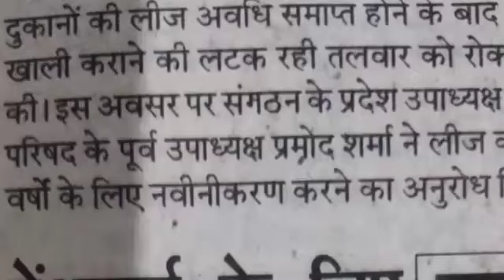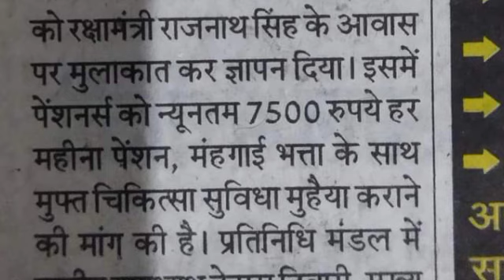eps-95 pension latest news today | eps95 letest update today | eps95 pension news 05 April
eps-95 pension latest news today | eps95 letest update today | eps 95 latest news

epfo_pension_news_today pensionNews
eps-95
epf latest news today
 meeting with Hon'ble Prime Minister which was concluded on 5 april 2022
eps95pensioncalculation 2022
employee pension scheme
pension calculation
pay matrix
eps 95
eps 95 latest news 2022
eps95 news
epfo pension increase
pension yojna
family pension
pension news
pension scheme
EPS 95
EPS-95
EPFO
EPF
Pf HINDI
UAN
KYC NEWS
pension
Pensioners
Commutatio
Pension
Commutatio
caculation
pension calculatio
EPF aankde
EPS95
Eps95
EPFO today
EPFO

day_minimum_pension_7500
eps95pensioncalculation 2022
employee pension scheme
pension calculation
pay matrix
eps 95
eps 95 latest news 2012
eps95 news
epfo,
pension increase
EPFO
EPF